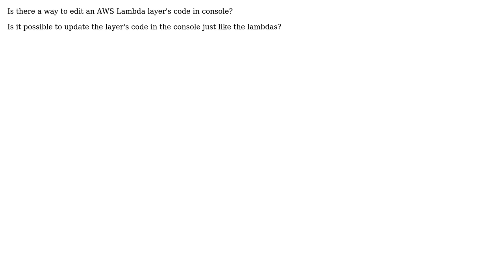Is it possible to edit AWS Lambda layer code in the console?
With thanks & praise to God, and with thanks to the many people who have made this project possible! | Content (except music & images) licensed under CC BY-SA | Music | Images & others | With thanks to user Sebastien Stormacq user L0cu2s and the Stack Exchange Network Trademarks are property of their respective owners. You are responsible for your own actions.